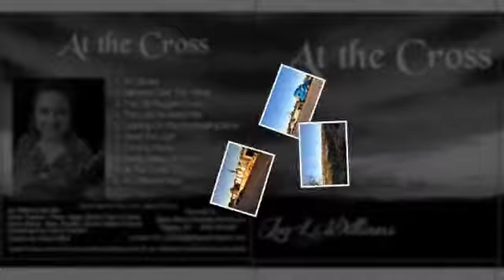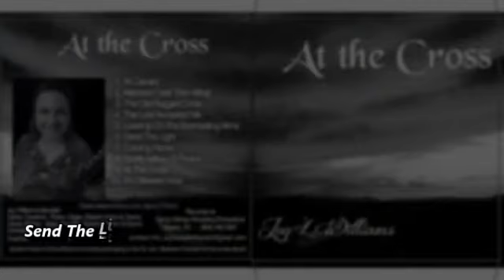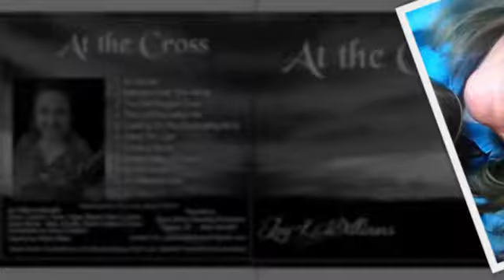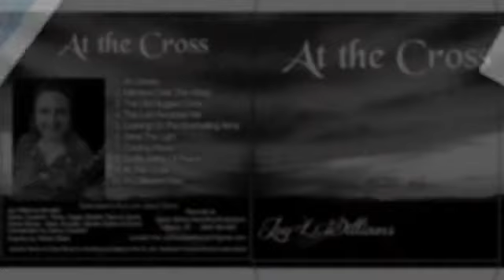At The Cross...Video Promotion For A New Gospel CD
This is a video to promote Joy Williams's debut Gospel CD... AT THE CROSS. This lovely CD of beautiful Gospel Songs sung so wonderfully by Joy can be purchased at
CDbaby.com